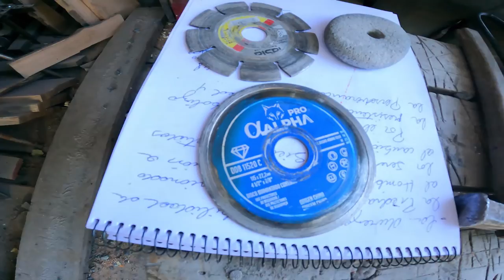ARTESANÍA EN PIEDRA: CAP. 1, POR NABOR AGURTO OCARES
CICLO DE CHARLAS Y TALLERES DE CULTURA, ANGOL 2021